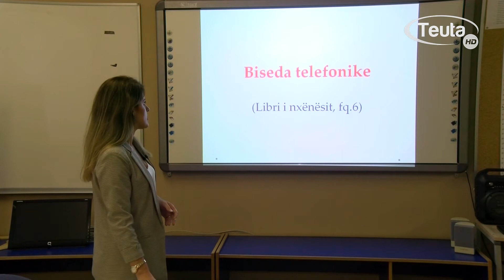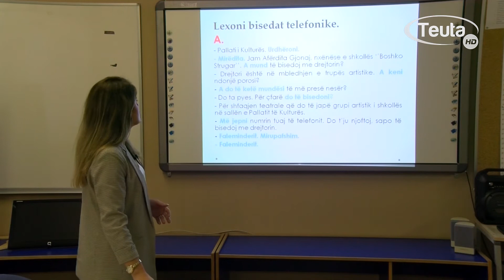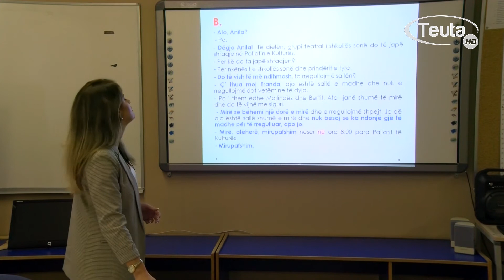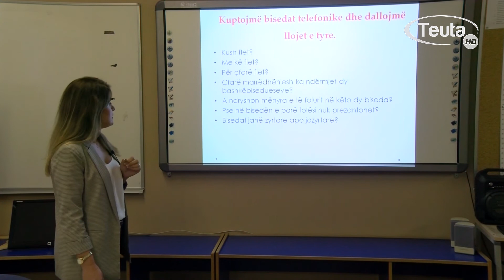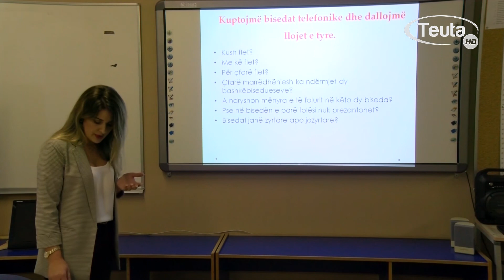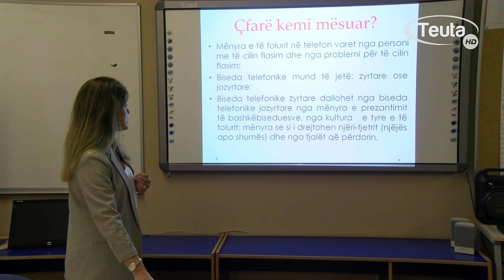SHQIP KLASA 7 MESIMI 3